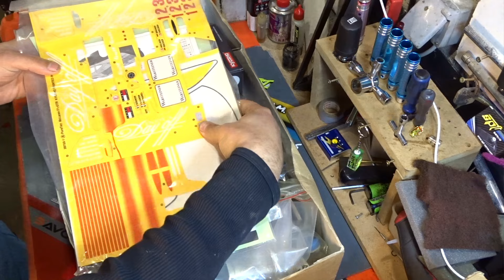Je remonte une Kyosho mythique des années 90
Hello, avec toutes les pièces que j'ai, je vais tenter le remontage d'une Kyosho Pureten Spider MK2. C'est un modèle mythique de la fin des années 90. J'en ai déjà plusieurs, ça en fera une de plus.